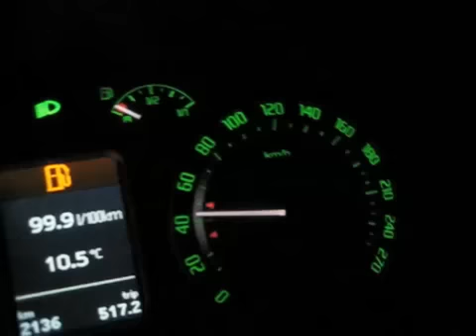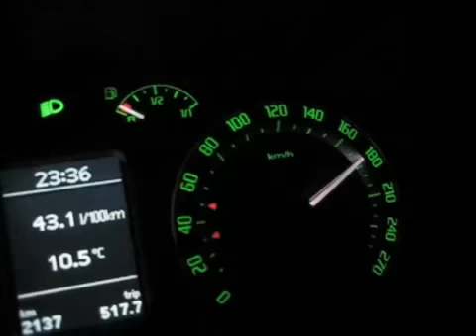Vytunená Škoda Octavia RS 2008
Spotreba nádherna...neni čo dodať vynikajúce auto